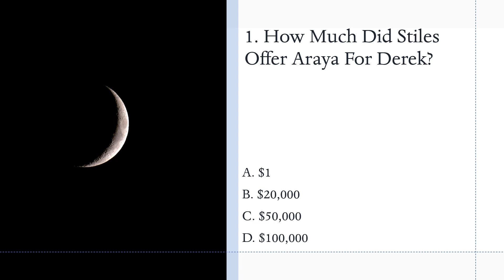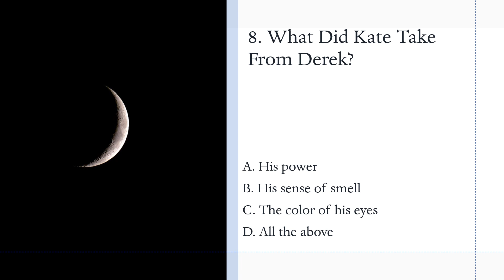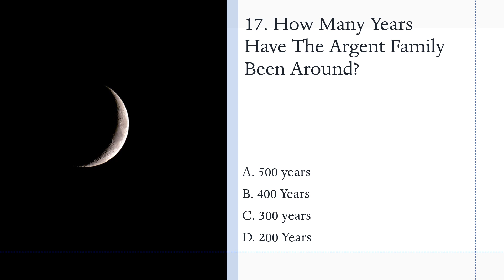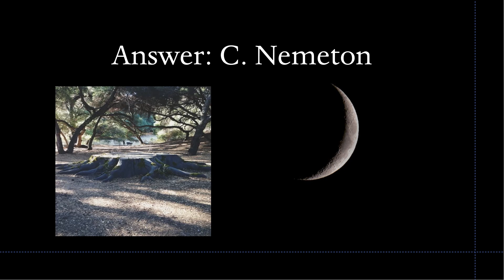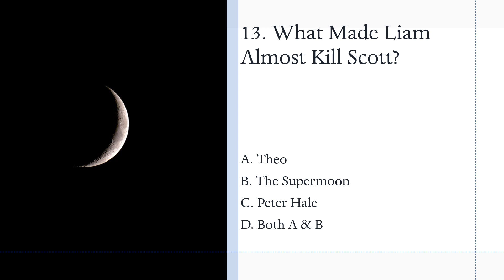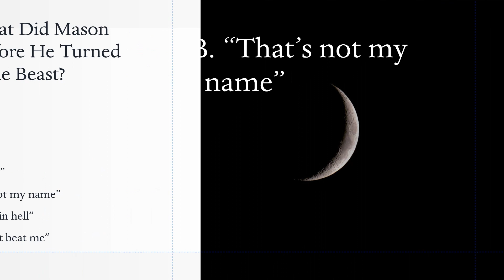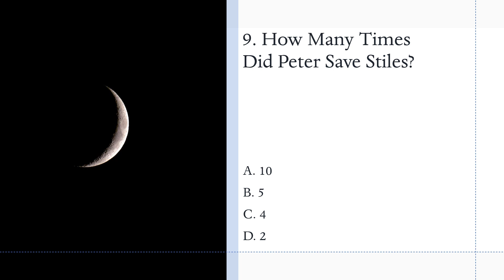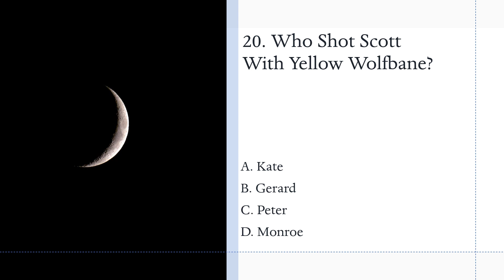Teen Wolf Trivia Quiz: How Well Do You Know Teen Wolf? (Seasons 4-6)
How well do you know Teen Wolf? Take this Teen Wolf Quiz (Season 4-6) to find out. Test Your Skills on Teen Wolf Trivia from Season 4-6 in this Teen Wolf Test. See if you can answer all of the Teen Wolf Quiz Questions correctly.

Teen Wolf is about Scott McCall (Tyler Posey)  and his best friend, Stiles Stilinski (Dylan O'Brien) get caught up in some trouble causing him to receive a werewolf bite. As a result, they find themselves in the middle of all sorts of dramas in Beacon Hills.

Teen Wolf Cast: Tyler Posey (Scott Mcall), Holland Roden (Lydia Martin), and Dylan O'Brien (Stiles Stilinski)